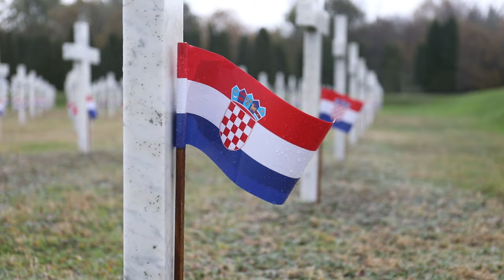Majke nestalih Vukovaraca stavljaju na grobove ruže i pale svijeće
U sklopu obilježavanja Dana sjećanja na žrtvu Vukovara 1991. u organizaciji Udruge roditelja i obitelji zarobljenih i nasilno odvedenih hrvatskih branitelja "Vukovarske majke" i Saveza udruga obitelji zatočenih i nastalih hrvatskih branitelja položene su ruže i zapaljene svijeće na grobovima branitelja na Memorijalnom groblju žrtava iz Domovinskog rata.